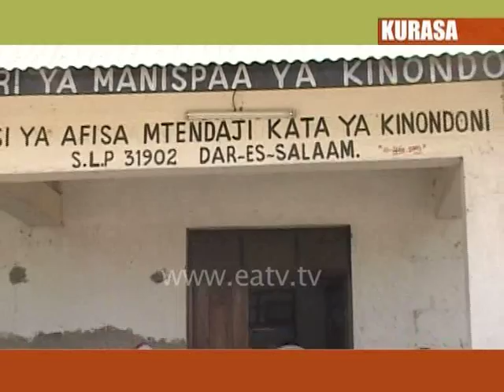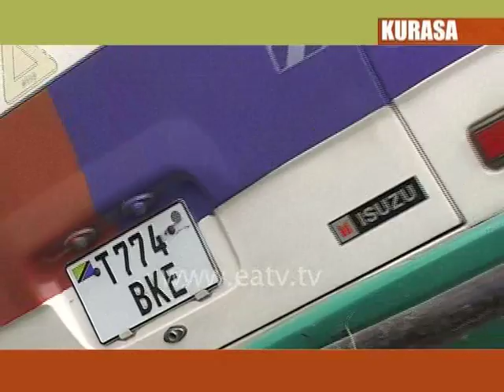Kurasa, 22 May 2012